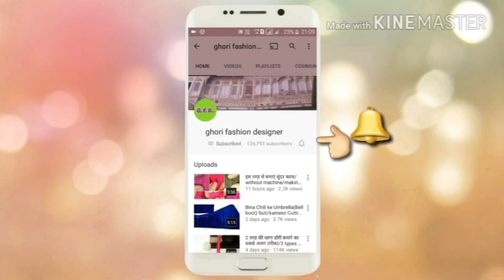बहुत ही सुन्दर है य गले का डिजाइन/very beautiful & simple neck design for beginner(very easy method)